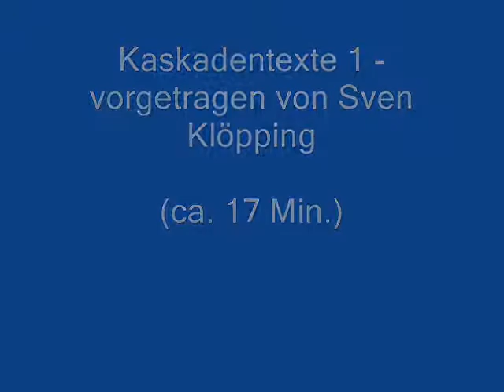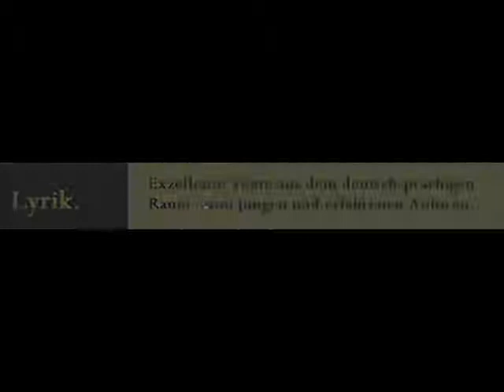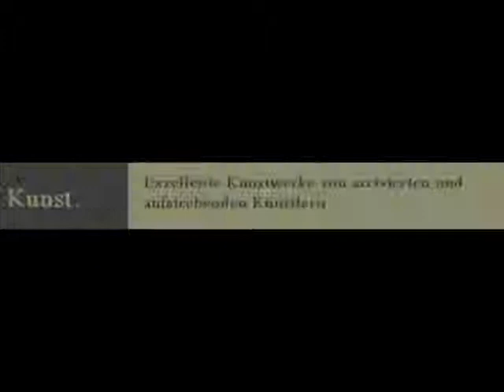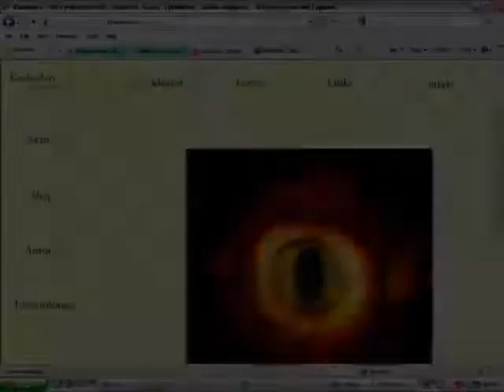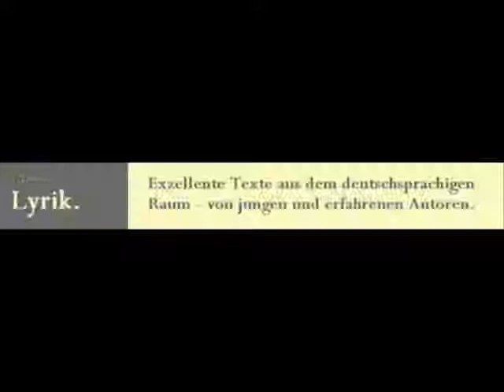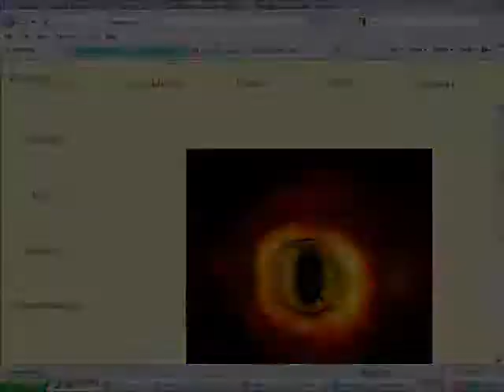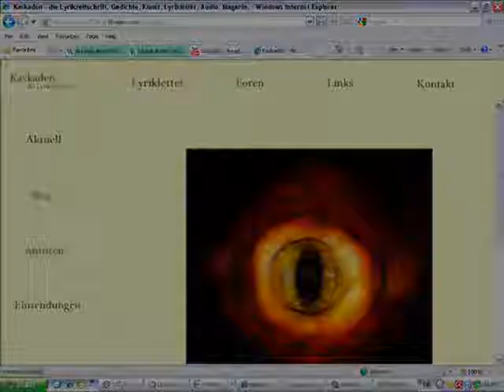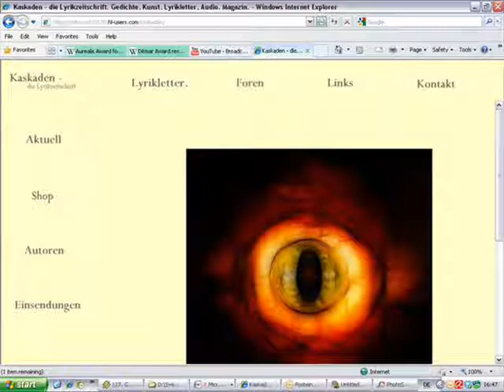Kaskadentexte (vorgetragen von Sven Klöpping)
Einige unserer Texte aus Kaskaden, gelesen vom Herausgeber höchstselbst. Viel Spaß!